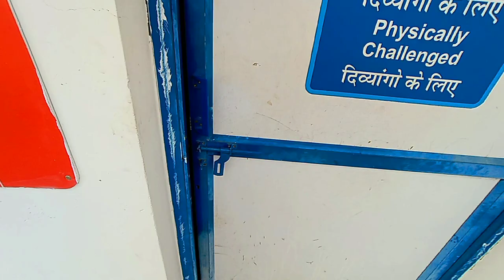Cow crash 🐄 || Public rights 💪|| SLR vlogs no:- (7005)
please ride safe and use all safety equipments while driving, with limited speed atlist please wear a good quality helmet. 🙏🙏🙏

Jai hind.

insta. ID :- rishavkhan